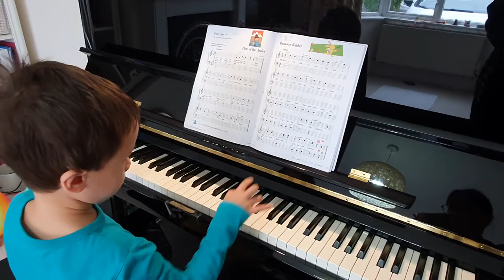Runaway Rabbit / Piano Adventures Level 1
Kawai K500